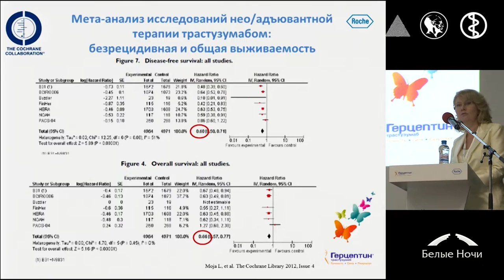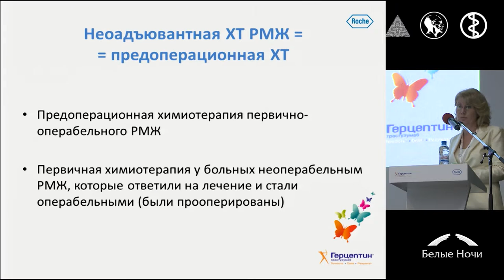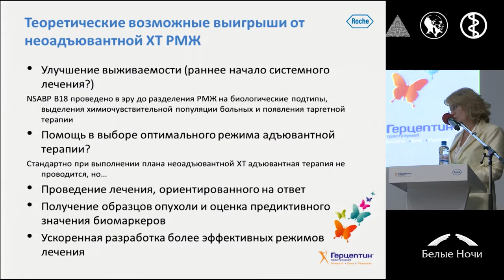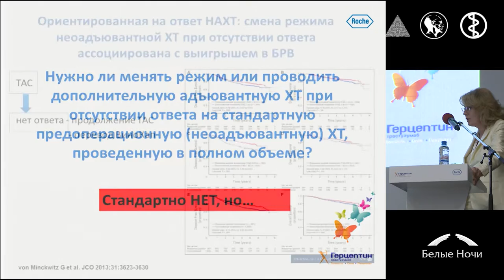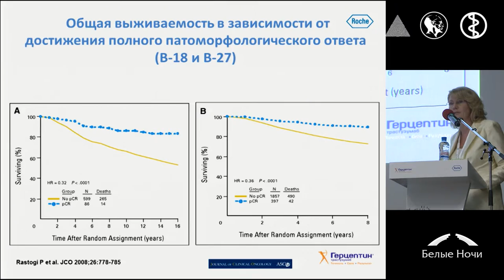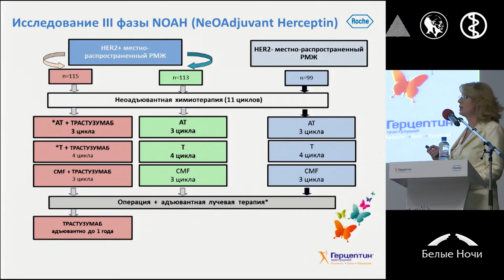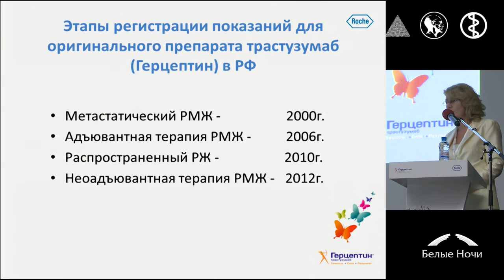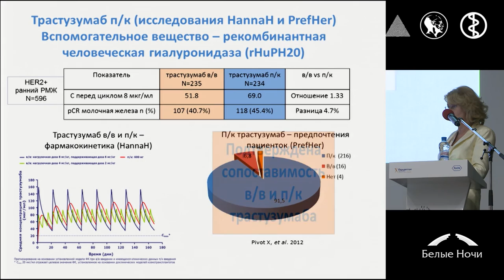Преимущества неоадъювантной терапии HER2-положительного рака молочной железы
Елена Владимировна Артамонова (Москва)